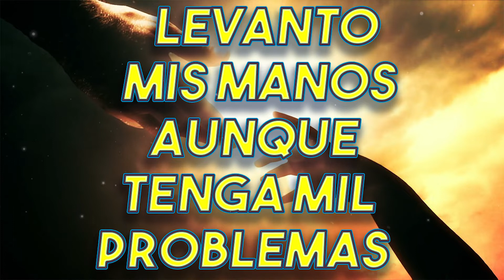Levanto Mis Manos Aunque Tenga Mil Problemas - ALABANZAS QUE TE DAN FUERZAS NUEVAS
- Cuando quieras llorar llora, voz y reflexión: Eduardo Bucio